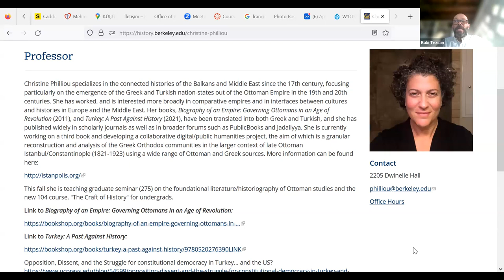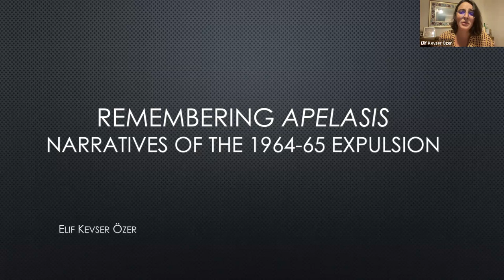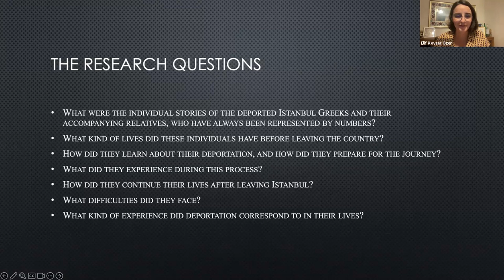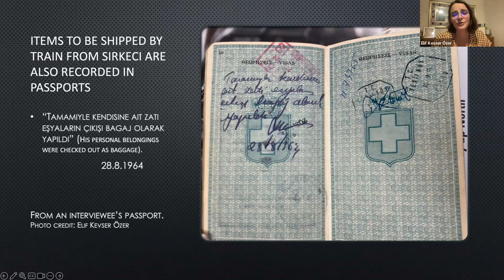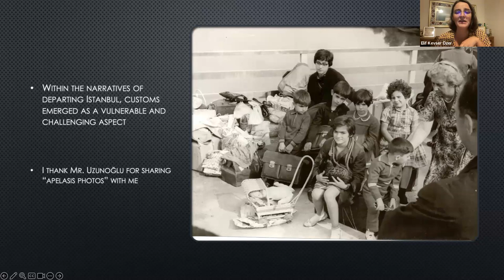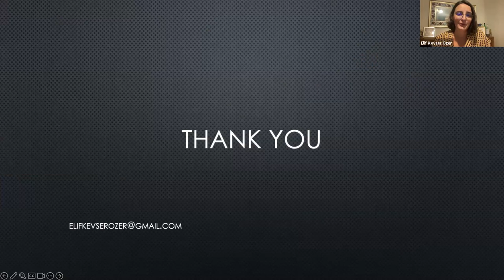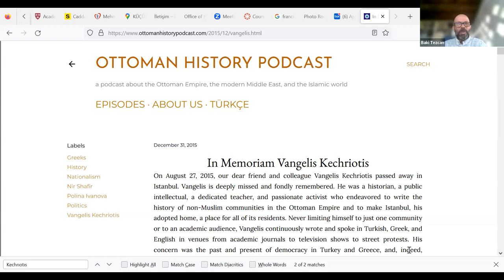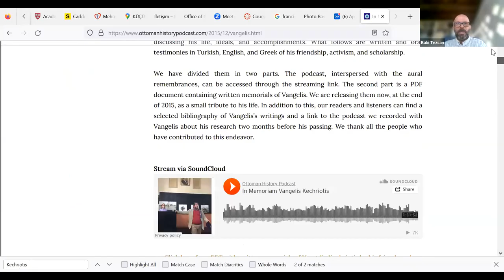Remembering Apelasis: Narratives of the 1964-65 Expulsion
At OTSA's 33rd W'OTSAp meeting on September 28, Elif Kevser Özer Albayrak (Boğaziçi University) presented her project that was awarded the 2022 OTSA Vangelis Kechriotis Memorial Travel Grant. Christine Philliou (University of California, Berkeley) moderated the session and İlay Romain Örs (Harvard University/American College of Greece) was the discussant.